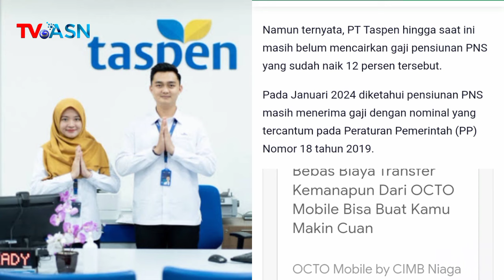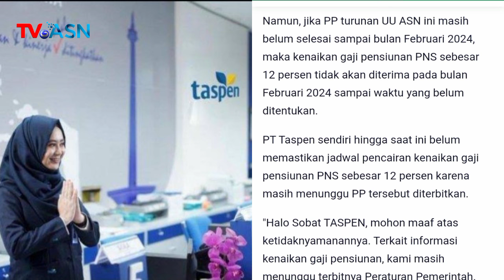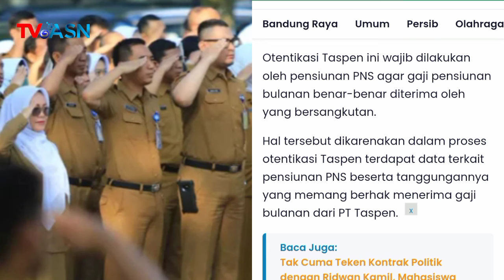CATAT! Golongan Ini Saja yang Ditransfer Taspen pada Februari 2024 Setelah Kenaikan Gaji 12 Persen.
CATAT. Cuma Pensiunan PNS Golongan Ini yang Akan Ditransfer Taspen pada Februari 2024 Setelah Kenaikan Gaji 12 Persen.